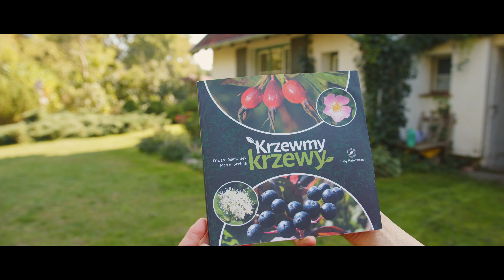Birdwatching - jak mądrze dokarmiać ptaki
Zapraszamy do obejrzenia kolejnego filmu zrealizowanego przez Tadeusza Baranieckiego Natura Film z okazji Ptasiego Pikniku -  ornitologicznego wydarzenia w Nadleśnictwo Elbląg, organizowanego w Krynicy Morskiej.

Spada temperatura - czy już dokarmiać ptaki? Jeszcze nie!

Oto kilka zasad, o których trzeba pamiętać:
👉 w pierwszej kolejności zadbaj o krzewy, które owocują jesienią i zimą i są ważne dla ptaków (pobierz naszą książkę Lasów Państwowych KrzewmyKrzewy - znajdziesz tam listę i opisy)
👉 na karmnik wybierz miejsce, do którego nie mają dostępu psy i koty
👉 zacznij dokarmiać dopiero, kiedy spadnie duży śnieg - to bardzo ważne, by nie robić tego zbyt wcześnie
👉 używaj karmy dostosowane dla ptaków (ziarna i tłuszcz, warzywa bez soli!!!)
👉 regularnie czyść karmnik
👉 zadbaj o poidełko